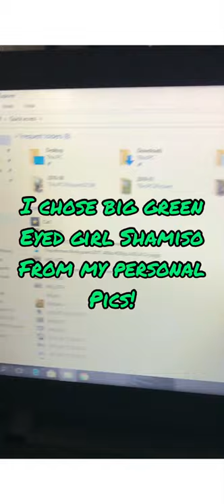Colorful leopard painting